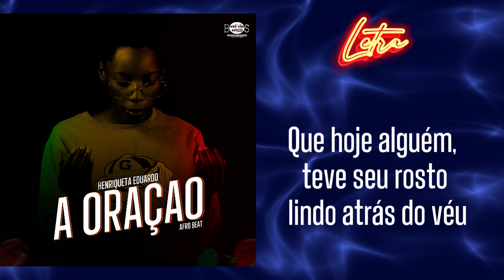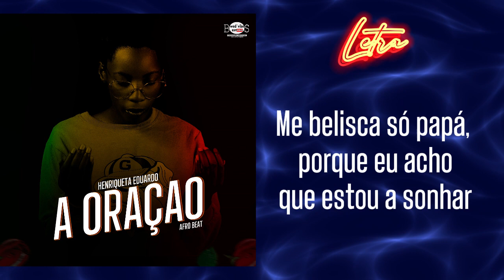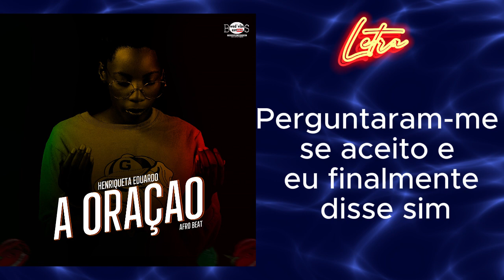HENRIQUETA EDUARDO - A ORAÇÃO ( VÍDEO LIRYC)